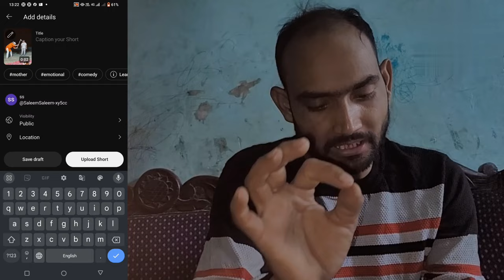🤯 sirf 30 Dinon Mein channel gro || New Short channel idea || 2024 channel green idea screen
shorts viral kaise kare manoj dey

shorts viral kaise kare 2023 today

shorts viral kaise kare new channel

shorts viral kaise kare 2023 manoj dey

shorts viral kaise kare gaming

यूट्यूब के नए चैनल पर शॉर्ट वीडियो कैसे वायरल करें

यूट्यूब लघु वीडियो

ट्रेंडिंग शॉर्ट वीडियो

how to make short video viral

how to make short video viral 2024

short video viral 2024

how to improve short video views

youtube shorts

how to make youtube shorts video viral

how to make youtube shorts channel

how to grow shorts channel

Hipi - Indian Short Video App

short video

how to make video viral

how to make shorts video viral

When will the short video go viral?

why is short video viral and why is it not going viral on youtube short video kaise upload kare views kaise badhaye

how to create youtube channel in mohile

how to make channel 2024

how to create youtube channel from mobile

how to make a channel from phone

how to channel youtube

how to make a channel

how to create a new channel

how to create a channel on youtube

 youtube kaise banate hain youtube channel banane ka tarika youtube channel kaise banate hai